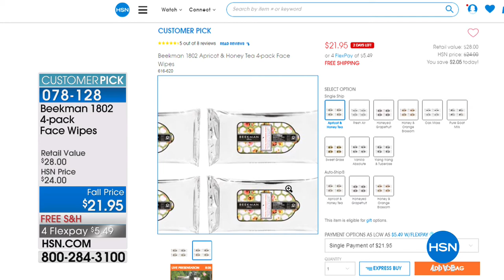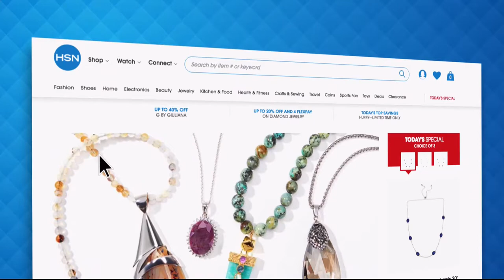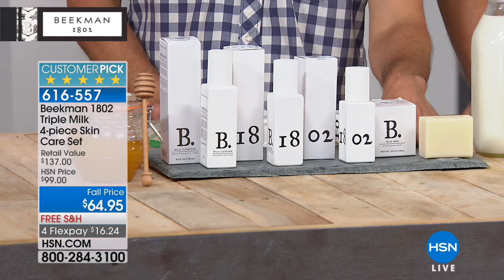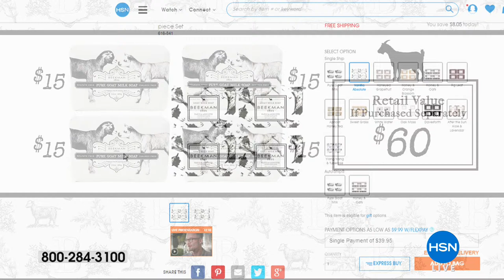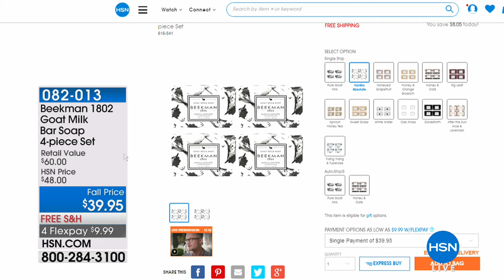HSN | Beekman 1802 Bath & Body 08.22.2018 - 01 PM